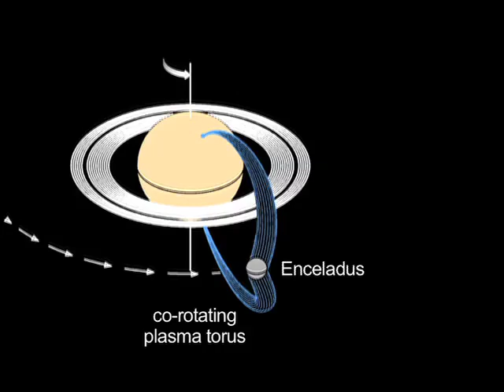Saturn and Enceladus Electrical Link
This animated graphic shows how Saturn and its moon Enceladus are electrically linked. Magnetic field lines, invisible to the human eye but detectable by the fields and particles instruments on NASA's Cassini spacecraft, arc from Saturn's north polar region to south polar region. Enceladus resides in the arc of a set of the field lines and feeds charged particles into the Saturn atmosphere.
As Enceladus orbits around Saturn, the "footprint" of its connection to Saturn's north polar region, visible in ultraviolet light, also rotates. A doughnut of plasma, or hot ionized gas, revolves around Saturn at the same pace as the planet turns. The interaction of this plasma cloud with Enceladus shoots electrons along the magnetic field lines into the polar region of Saturn. The rain of electrons into Saturn's atmosphere creates an ultraviolet glow in an aurora-like phenomenon.
Cassini's radio and plasma wave science instrument has detected a "hiss-like" radio noise generated by electrons moving along magnetic field lines from Enceladus to the glowing patch of ultraviolet light on Saturn.
The Cassini-Huygens mission is a cooperative project of NASA, the European Space Agency and the Italian Space Agency. NASA's Jet Propulsion Laboratory, a division of the California Institute of Technology in Pasadena, Calif. manages the mission for NASA's Science Mission Directorate, Washington, D.C. The radio and plasma wave science team is based at the University of Iowa, Iowa City.

Credit: NASA/JPL/University of Iowa